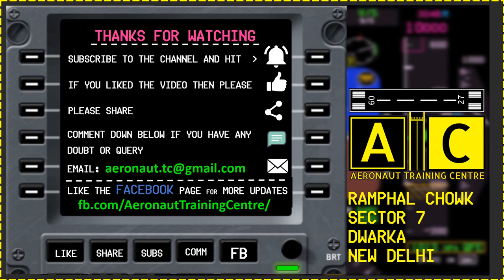Cocktail Party Effect | Airline Exam Question | Best Explanation !!!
Many viewers asked about what a COCKTAIL PARTY EFFECT is, as this question is asked in many airline recruitment exams in India. It was recently asked in Air Asia Pilot exam.
Hence I tried my best to explain COCKTAIL PARTY EFFECT in this video.
It would really motivate me to keep on making more informative aviation videos.
Thanks :)
Happy Flying.

More Informative and Interesting Videos Coming Soon!
Sit back, Relax and Enjoy the Flight!!

Do you wan to clear your DGCA CPL/ ATPL exams in first attempt with a good score ..? We are soon launching CPL ground Classes (All Subjects) with Simulator training on Cessna 172/152, Diamond DA40, PA34, DA42, A320 and B737NG on advanced simulator with exact Controls and Airports  scenery as real.

Interesting Videos You may like.

The copyright for All the Images of aircraft's  goes to the photographers.